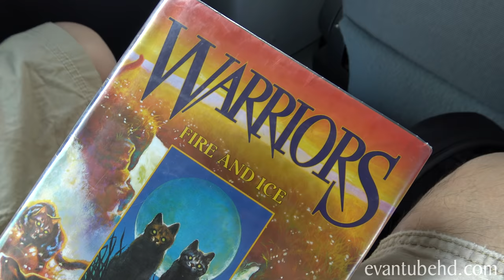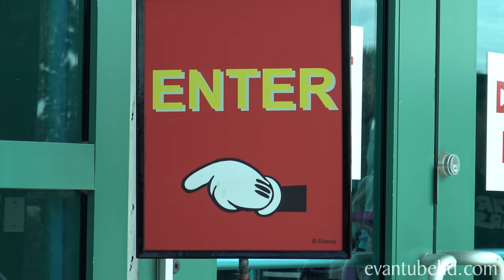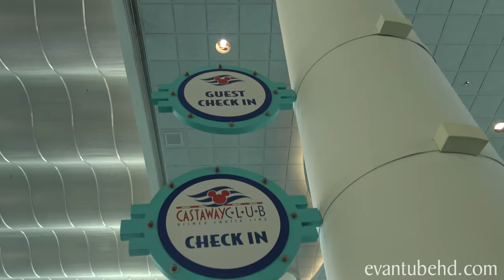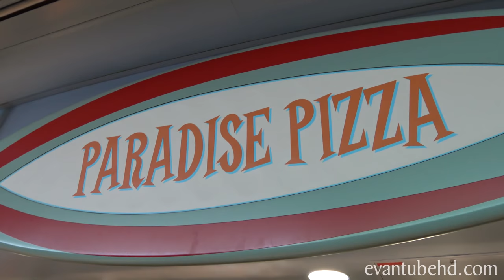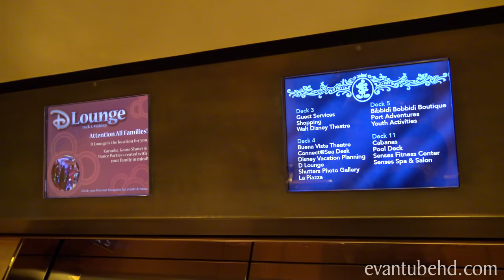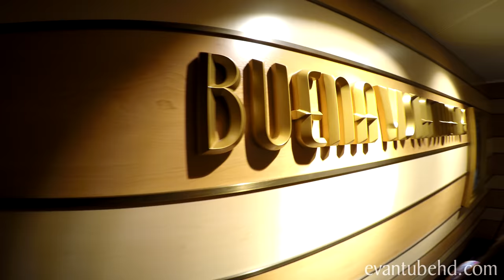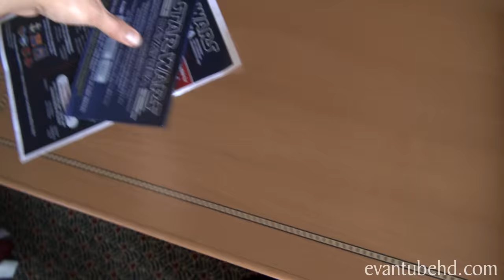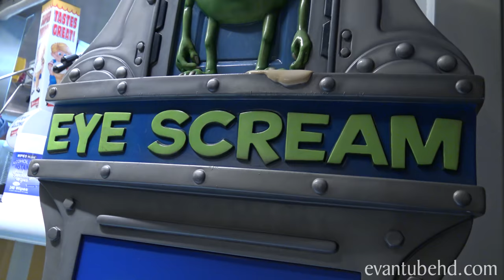Cruisin' on the DISNEY FANTASY!!! 4K Disney Cruise Adventure PART 2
Today we wake up and board the Disney Fantasy and sail out into the Atlantic Ocean!